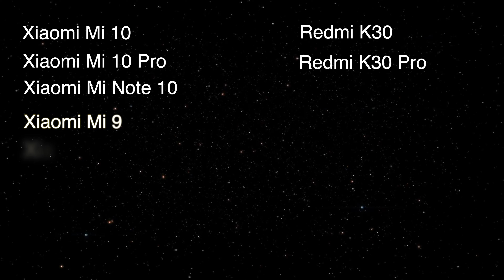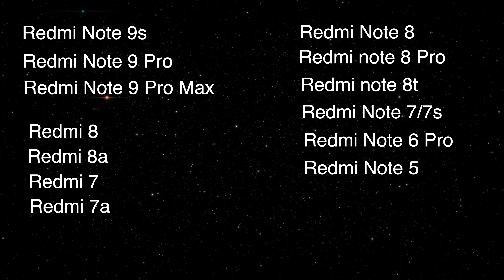ЭТИ 30 СМАРТФОНОВ XIAOMI ТОЧНО ПОЛУЧАТ MIUI 12!!!